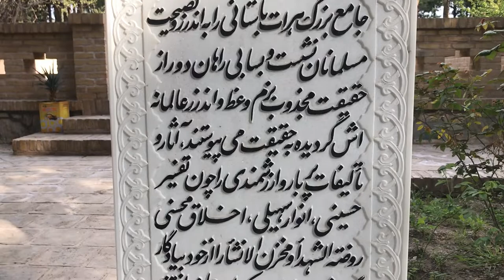کارهای بزرگی که مولانا حسین واعظ کاشفی برای هرات و هراتیان انجام داده است در گزارشی از فرهاد نزهت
مولانا حسین واعظ کاشفی

مولانا حسین واعظ کاشفی معروف به (ملا حسین واعظ کاشفی) از بزرگان هرات بوده‌است که چون آوازی رسا و جالب داشته، به وعظ و نصحیت مردم می‌پرداخته‌است و بدین جهت به واعظ مشهور شده‌است.

مولانا حسین واعظ کاشفی در علم فقه و نوشتن مطالب و کتب در این مورد استعداد فراوانی داشته‌است که از ان جمله می‌توان به جواهرالتفسیر و تفسیرالمواهب اشاره نمود. ملا حسین واعظ کاشفی در شعر هم ید طولائی داشت. مشهور ترین اثر شعری وی کتاب روضه الشهدا در وصف صحرای کربلا و شهادت امام حسین و یارانش است. گویند اهالی هرات اعم از سنی و شیعه در مجالس وعظ مولانا حسین واعظ کاشفی می‌نشستند و خصوصا جلساتی که از اشعار روضه الشهدا میخواند بسیار استقبال می‌شد. با وجودی که کاشفی سنی مذهب بود این کتاب شعر بسیار مورد توجه شبعیان قرار گرفت و در خانه و مساجد خویش جلساتی را تشکیل می‌دادند و روضه الشهدا می‌خواندند و بر مصیبت وارده به یاران کربلا میگریستند. به تدریج این مجالس روضه الشهدا خوانی عمومیت پیدا کرده به روضه خوانی مسمی شد و بر علاوه اشعار مولانا حسین کاشفی در روضه الشهدا اشعار دیگری هم وارد این مقوله شد.

در واقع بر عکس تصور مردم افغانستان این اهل سنت بودند که روضه خوانی را ابداع کردند اما اهل تشیع به آن بالندگی بخشیدند و منشاء روضه خوانی هم شهر هرات و اشعار مولانا حسین واعظ کاشفی بوده و بعدها در سایر بلادِ افغانستان نیز مرسوم شد. یکی از مهمترین آثار وی «لب لباب مثنوی» است که به گفته او از دریای بیکران مولانا، گزیده‌های زیبایی را انتخاب نموده و آن را در اختیار دوستداران عرفان قرار داده‌است.

وی درسال ۹۱۰ هجری در هرات وفات نمود و مزارش از جمله زیارات قابل احترام مردم هرات است. مولانا حسین واعظ کاشفی در نزدیکی عیدگاه سابق هرات بخاک سپرده شده و باغ و ایوانی بزرگ در مقابل مزار مولانا احداث گردید که در زمان جنگ‌های افغانستان با شوروی ویران شده‌است. در این اواخر این ایوان و مزار نسبتا باز سازی گردیده و موقعیت فعلی آن در شرق جاده خیابان هرات مقابل و کمی جنوبی تر از مزار مولانا عبدالرحمن جامی می‌باشد

Maulana Hussein Waez Kashefi

 Maulana Hussein, Kashefi known as (Mullah Hussein, Waez  Kashfi) was one of the elders of Herat who, because he had a loud and interesting voice, preached and advised the people and for this reason he became known as a preacher.

 Maulana Hussein Waez Kashefi has many talents in the science of jurisprudence and writing articles and books in this regard, such as Jawahar al-Tafsir and Tafsir al-Mawaheb.  Mullah Hussein Waez Kashfi also had a long history in poetry.  His most famous poetic work is the book Roza al-Shuhada describing the desert of Karbala and the martyrdom of Imam Hussein and his companions.  It is said that the people of Herat, both Sunni and Shiite, sat in the sermons of Maulana Hussein, the preacher of Kashfi, and especially the meetings in which he recited the poems of the shrine of the martyrs were very welcome.  Although Kashifi was a Sunni, this book of poetry was highly regarded by the Shaba'is, who held meetings in their homes and mosques, recited the shrine of the martyrs, and wept over the calamity inflicted on the companions of Karbala.  Gradually, these gatherings of Rawdah al-Shuhada became popular and became known as Rawdah recitation, and in addition to the poems of Maulana Hussein Kashfi in Rawdah al-Shuhada, other poems also entered this category.

 In fact, contrary to the perception of the Afghan people, it was the Sunnis who invented the shrine, but the Shiites gave it a boost.  One of his most important works is "Lab-e-Labab-e-Masnavi", which, according to him, has selected beautiful excerpts from Rumi's boundless sea and provided them to mystics.

 He died in Herat in 910 AH and his tomb is one of the most respected pilgrimages of the people of Herat.  Maulana Hussein Waez Kashefi was buried near the former Eid site in Herat, and a large garden and porch was erected in front of Maulana's shrine, which was destroyed during the Afghan-Soviet war.  Recently, this porch and mausoleum have been relatively renovated and its current location is on the east side of Herat Street and slightly south of the mausoleum of Maulana Abdul Rahman Jami.